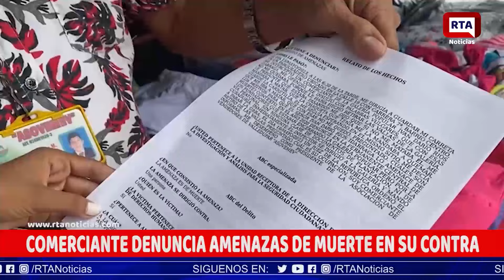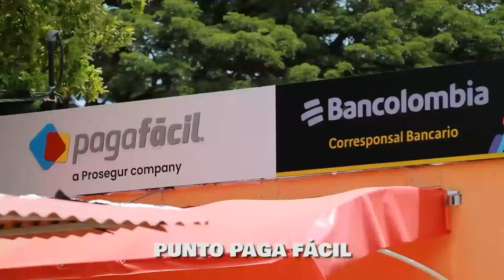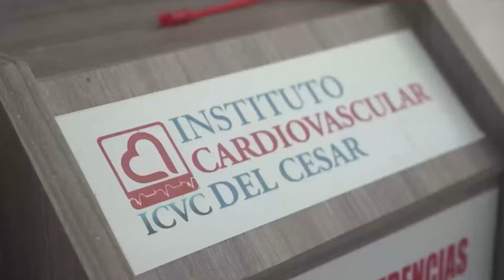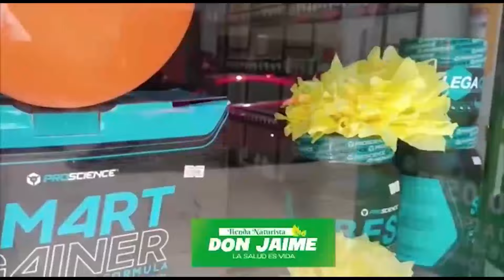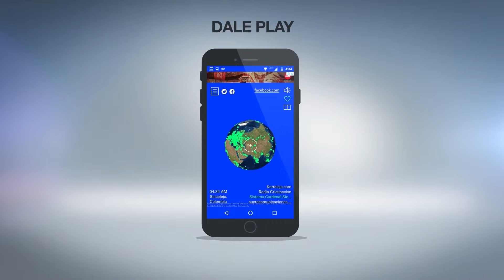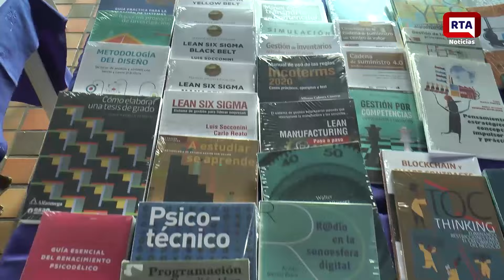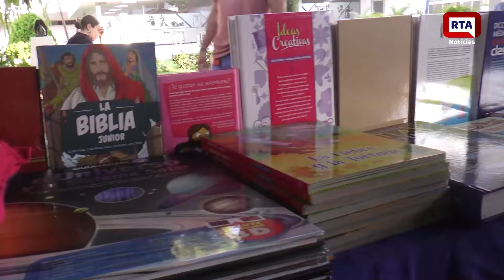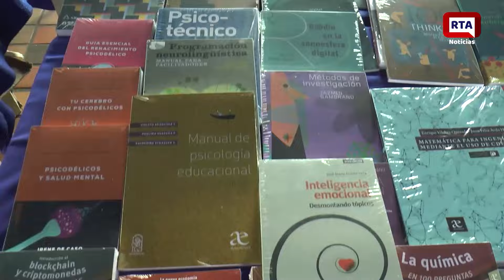RTA NOTICIAS 17 DE MAYO DE 2023